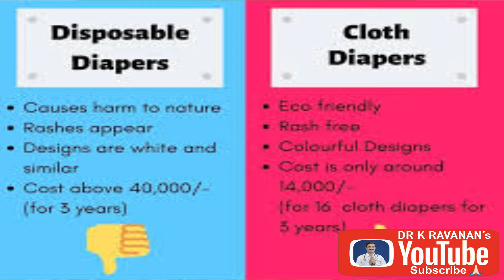Is it safe to use diapers for babies at night ? in Tamil குழந்தைகளுக்கு அணையாடை ஆபத்தா ?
Diapers for babies
Diaper kids
Diaper rash
Diaper fungal infection
Intertrigo
Doctor
Child specialist
Child health
Urinary infection
Girl newborn

Reusable diapers
Environmental hazard
Homemade diapers
Air circulation
Wipes rash
Water wash
No wet wipes